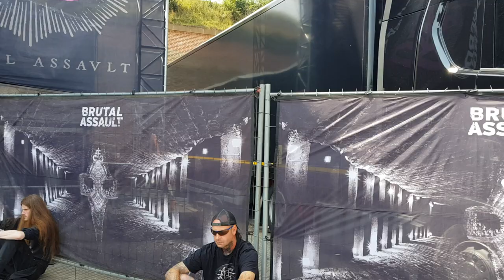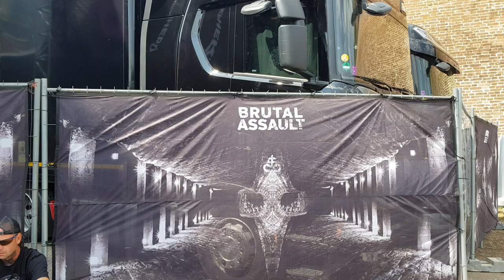EXORCIZPHOBIA -Live Brutal Assault 27.2024.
EXORCIZPHOBIA -Live Brutal Assault 27.2024.Dear ,we are fucking the way it was.Beloved metal overhead , it's for you .